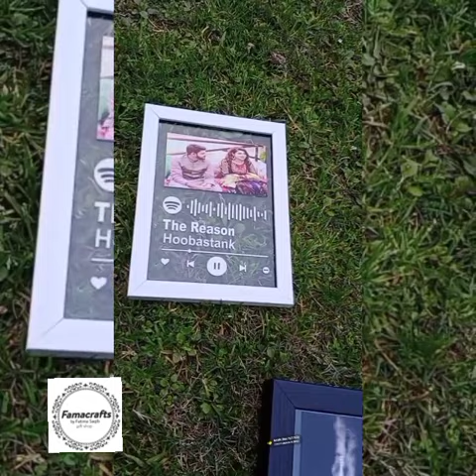Spotify Glass plaques | Couples | Friends | Gifts Ideas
dm on instagram to place order